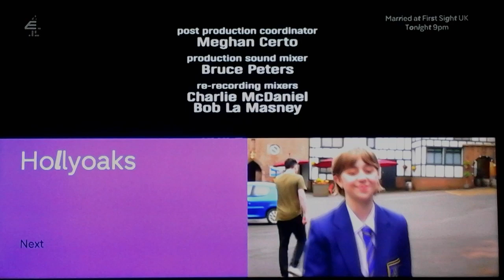Chuck Lorre Productions, #291/Warner Bros. Televison (2010)